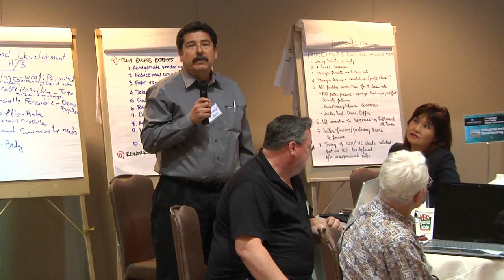I Thank God, My Wife, and Mr. Medawar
Ruben shares his experience at a recent CMREI event.